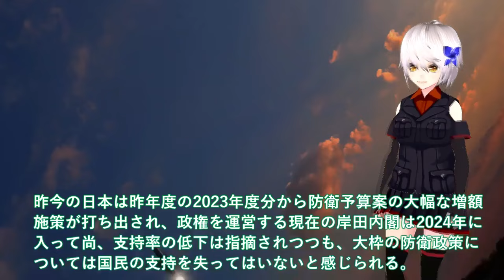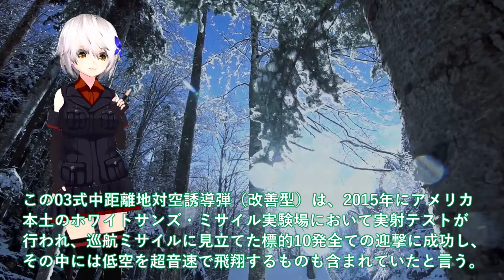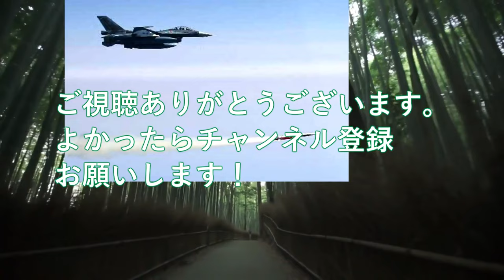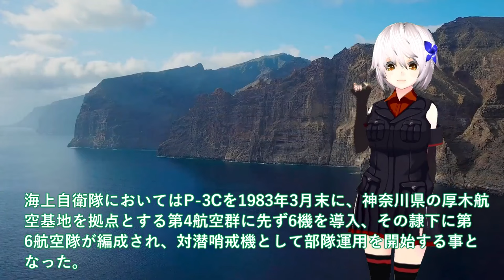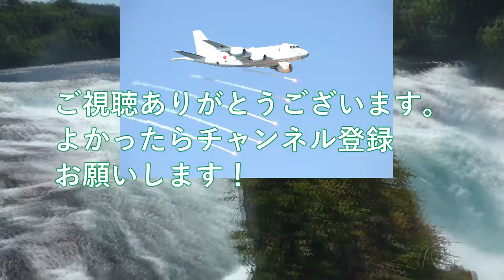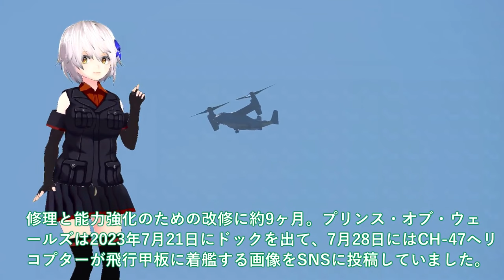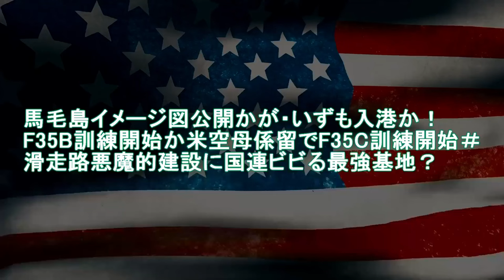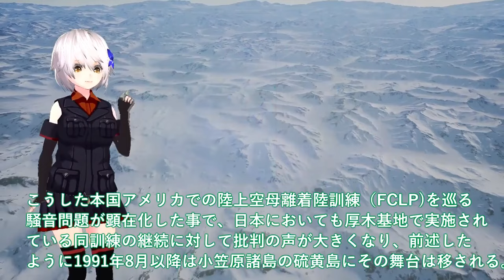【防衛軍事力】陸海空自最強 防衛省ついに本気モード03式中SAM最強か！海自秘密裏艦対空誘導弾A SAM不安？豪州にてミサイル発射【ゆっくり解説】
1防衛省ついに本気モード03式中SAM最強か！海自秘密裏艦対空誘導弾A-SAM不安？豪州にてミサイル発射性能確認・・・

2海自潜水艦も嫌がる海自P3C哨戒機ショック！潜水艦の悉くを探知・発見し撃破？もはや米海軍超えたいげいも恐れる

3かが護衛艦空母化に海自異例の事態か！2024年F35B認証へ米試験航海？艦載数10機寄港時に4機持ち帰り・・・

関連動画
【ゆっくり解説】韓国がついにF-35を整備する国を決定した！？「日本ではやらないわ」と吐き捨て、ある国に頼んだ直後に...
韓国がまたF-35Aのブラックボックスを「いじり→こじ開け→壊す」壊した部品をなんと、まさかの中国に受注で米国が...
韓国がF-35Aの整備で大問題が！全ての国から整備を完全に拒否されるw
【ゆっくり解説】韓国のF-35の整備する国がついに決まったか！？日本には頼らないと言い切った韓国にまさかの出来事がww

引用・転載「出典：海上自衛隊ホームページ」
引用・転載「出典：航空自衛隊ホームページ」
引用・転載「出典：陸上自衛隊ホームページ」

【ゆっくり解説】なぜ韓国は”対日本用の戦闘機”を自国で整備できないのか？韓国F-35の整備を三菱重工が断固拒否した結果…
【アホなのか？】韓国「戦闘機F-35の整備させてやるよw」日本「お断りしますw」韓国が対日本用戦闘機を自国で整備できず崩壊【ずんだもん＆ゆっくり解説】
【ゆっくり解説】韓国がようやくF-35整備の発注先を見つけて「日本には頼らないわww」と意気込んだ結果...w